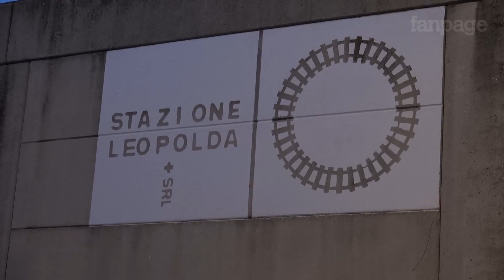Leopolda, l'arrivo di Renzi: "Ora dobbiamo cambiare l'Italia"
Discorso iniziale di Matteo Renzi alla Leopolda 2014. Un excursus sulle precedenti edizioni dell'incontro tra politici, società civile e sostenitori dell'ex-sindaco di Firenze. "Abbiamo dimostrato che l'Italia era un paese scalabile, ci siamo presi anche il partito, ora dobbiamo fare le cose che ci proponevamo" sintetizza il premier dal palco.